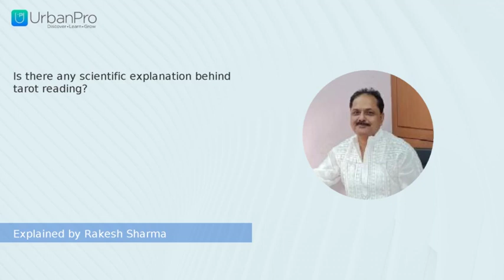Is there any scientific explanation behind tarot reading? | Rakesh Sharma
Watch the answer for  "Is there any scientific explanation behind tarot reading?" by Rakesh Sharma

To get more clarity on this topic you can book a Free Demo with Rakesh Sharma by visiting